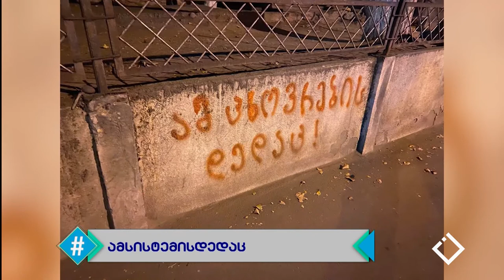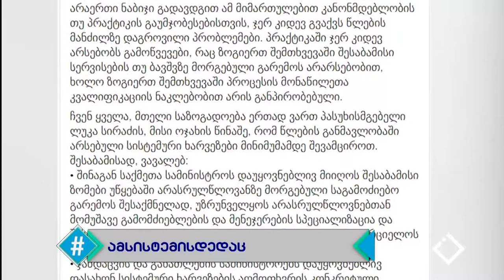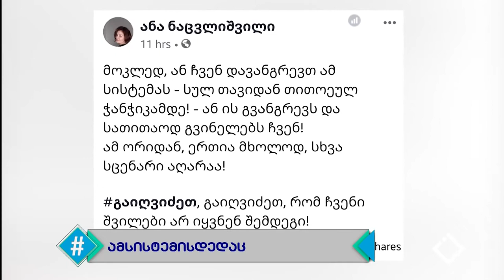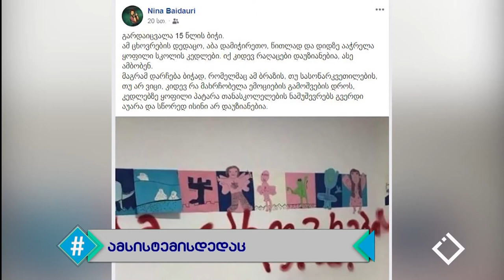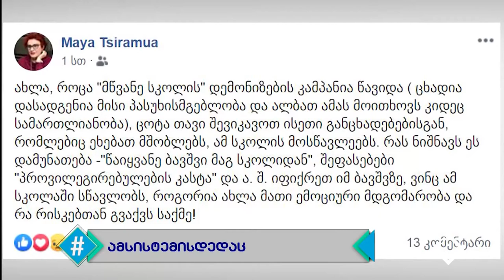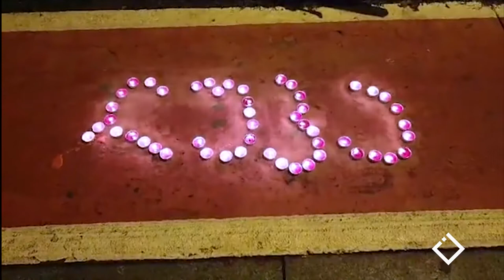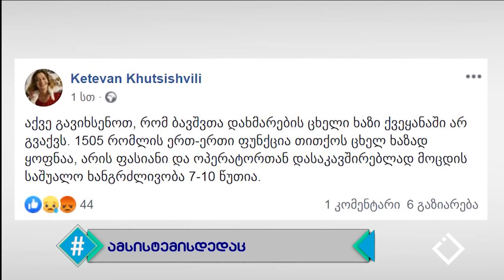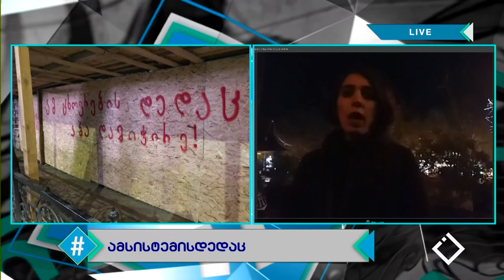ჰეშთეგი / Hashtag - 18.12.2019